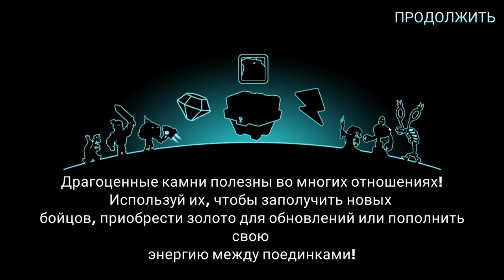Tower Conquest #48 КАЖЕТСЯ СКОРО ПРЕДЕЛ )